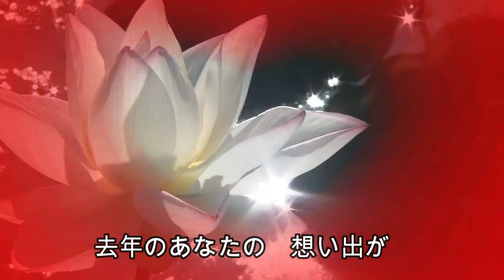「精霊流し」（しょうろうながし）JAPAN ENKA ピアノが唄う哀愁の演歌・歌謡曲（291） Piano performance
作詞：作曲：歌唱：さだまさし
「精霊流し」（しょうろうながし[1]）は、1974年4月25日にグレープがリリースしたシングル曲である。後にヴォーカル担当のさだまさしが自伝的小説として書き下ろし、テレビドラマおよび映画化された。
タイトルにある通り、毎年8月15日にさだの故郷である長崎県長崎市で行われる精霊流しを題材とした作品である。直接的には、さだの母方の従兄が水難事故で亡くなってしまったときの精霊流しの思い出がモチーフになっていおり、このエピソードについては、「親父の一番長い日」のB面である「椎の実のママへ」でも歌われている。
さだはこの作品で、第16回日本レコード大賞作詩賞を受賞している。この受賞に対して「幼いころから音楽教育を受けていたので作曲賞を受けるのはわかる気がするが、我流で始めた作詞で賞を受けるのは意外であり、その分うれしさも大きい」という主旨の発言をしている[要出典]。
発売当初は売れ行きが伸びなかったが、東海ラジオ元アナウンサーの蟹江篤子が自分の担当する『ミッドナイト東海』で毎週のように流し続けたところ、徐々に人気が上がり始め、中京地区からヒットする形で全国へ広がっていった[2]。
上記のような事情から、リリースされて4ヶ月あまり経ってオリコンの10位以内に初登場した[要出典]。「ふれあい」（中村雅俊）に次いで2位まで上昇した。グレープは1976年のアルバム『グレープ・ライブ 三年坂』も2位まで上昇しているがオリコンでの1位獲得はならなかった。なお、さだがオリコンで1位を初めて獲得したのはソロ・デビュー後の「雨やどり」である。
初回プレスは4500枚だったが、累計では130万枚を売り上げた[3]。シングル売上は95万枚とする記事もある[4]。